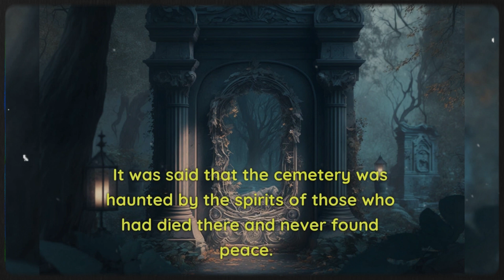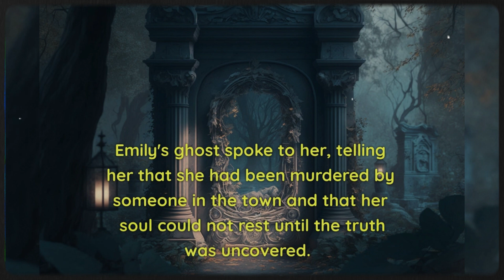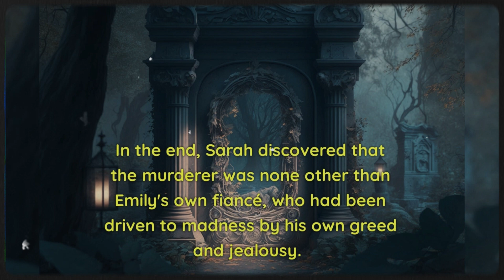Beyond the Grave: A Short Horror Story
Step into the unknown with "Beyond the Grave," a chilling mini horror story that will keep you on the edge of your seat. This suspenseful video will take you on a journey beyond the limits of the living and into the realm of the dead. With haunting visuals and an ominous soundtrack, this video will send shivers down your spine. Watch at your own risk.